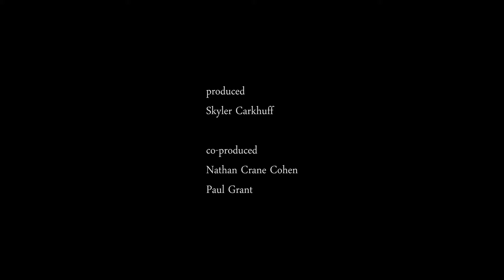April 18 (Romance) | After a breakup, Marie returns to the cabin she used to rent with her boyfriend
After a breakup, Marie returns to the cabin she used to rent with her boyfriend.

"April 18" is a romantic short film by Skyler Carkhuff